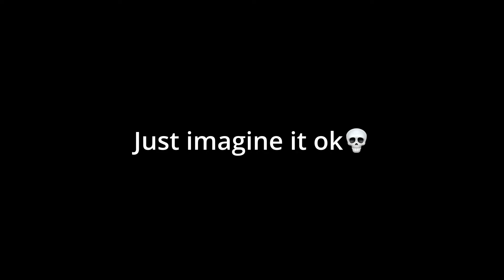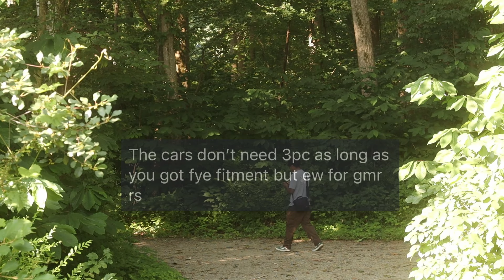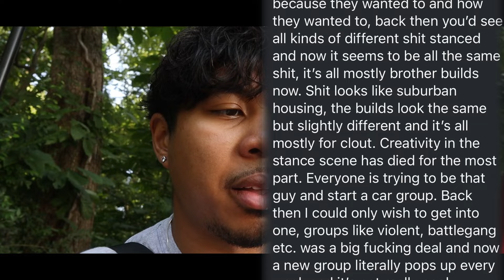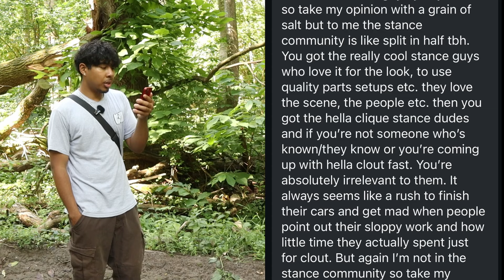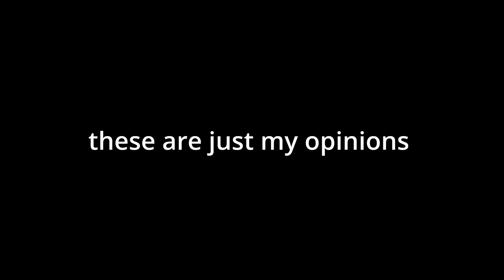STANCECAR HOT TAKES 🔥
first things first Wass good w y'all. I'm still trying to step away from vlogs. I hope you guys will continue to rock with me while I find my path for this channel. I also would really like to make this a series! I really enjoyed making this video. I will most likely make a part 2 even if this video doesn't do well lol.

anyways enjoy.
&& at the end of the day these are all OPINIONS.